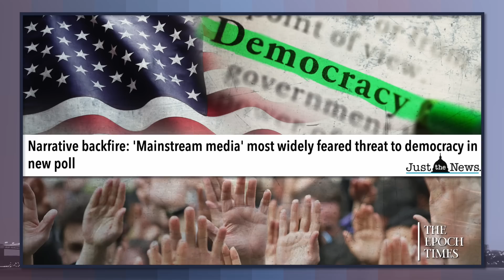"Is There Anything Worse Than White People?"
Tucker: Race Obsession By Tiffany Cross, Joy Ann Reid, MSNBC Guests Is Comparable to Rwandan Station that Stoked Genocide on Tutsis

CARLSON: "'Is there anything worse than white people? They're violent. They're heartless. They're cruel. They're deranged. They're secretive. They're dishonest.' In fact, as you just heard Tiffany Cross say, white people are a mortal danger to you and your loved ones. They threaten your life. Are they poisoning the wells? Are they baking bread with the blood of your children? If not, according to Tiffany Cross and MSNBC, they're fully capable of doing those things. They've certainly done worse. This is Hutu Radio, but it's not an independent radio station in an African country, it's part of one of the biggest news organizations in the world, part of the biggest telecommunications company in the United States, Comcast, which owns it. So, you have to ask yourself, what does Comcast’s board think of this? Comcast’s board is mostly white people; white people who, according to the channel they own, decided they wanted something and they annexed it, white people who steal because they're white, white people who could 'turn to violence' when they don't get their way. White people are going crazy, endangering their communities. So, you have to ask yourself, why are they putting this on the air? Why are they allowing this? This is not a policy debate. These are open attacks on people, on Americans, on the basis purely of their race."